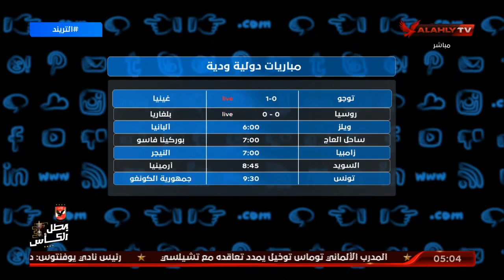أمير هشام يستعرض عناوين حلقة اليوم وأهم المباريات علي مستوي العالم